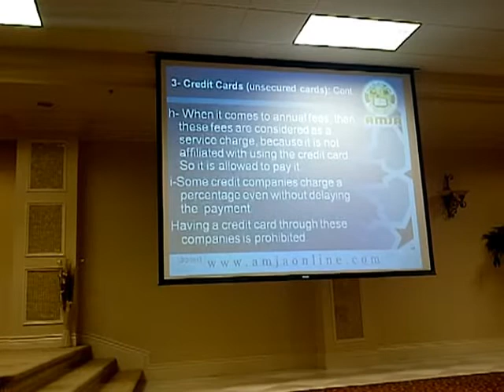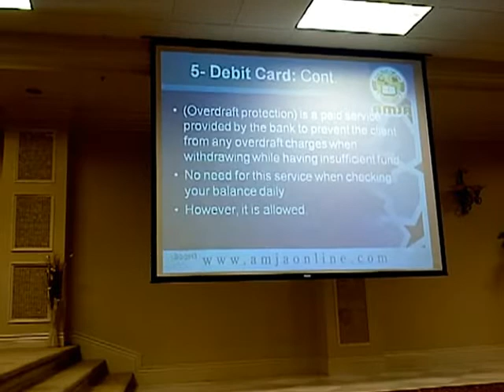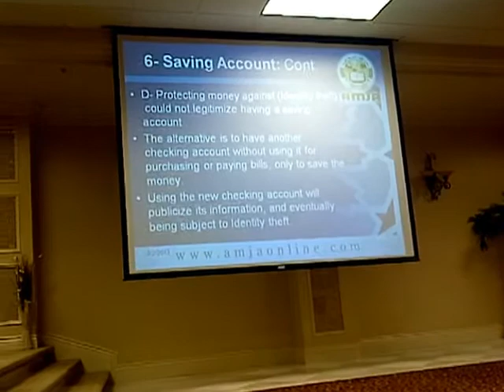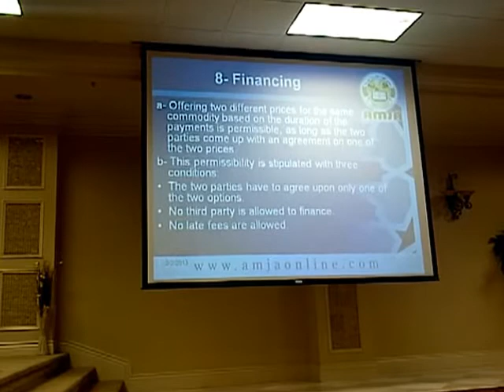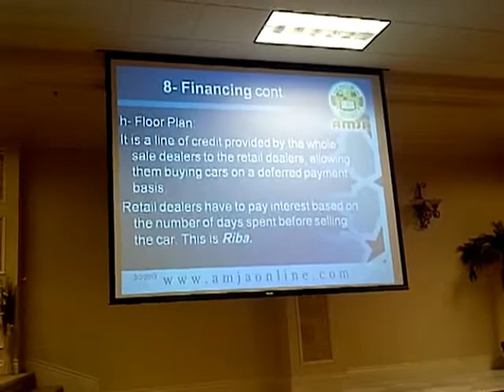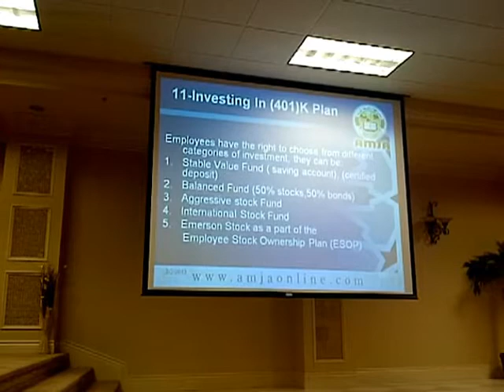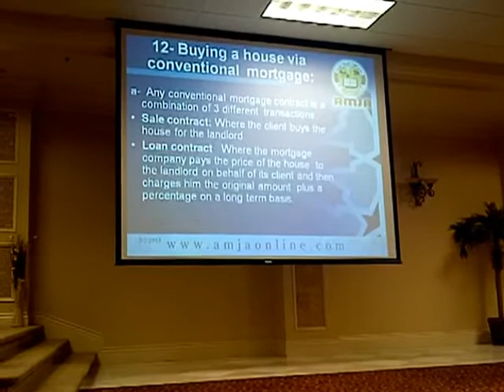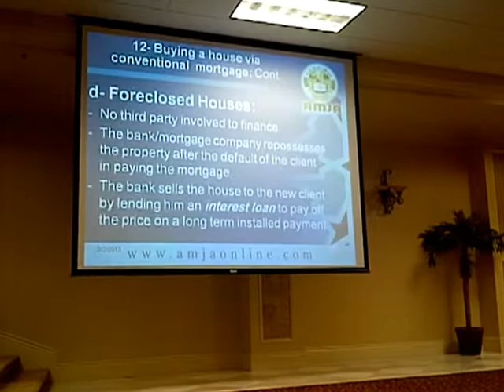HiMY SYeD -- Dr Main Al-Qudah, Islam & Usury in the United States, MCA, Santa Clara, February 2 2013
HiMY SYeD -- Dr Main Al-Qudah, Islam & Usury in the United States, MCA, 3003 Scott Blvd, Santa Clara, Saturday February 2 2013